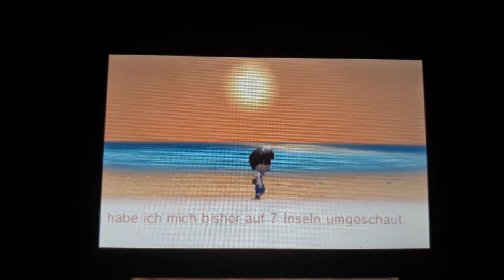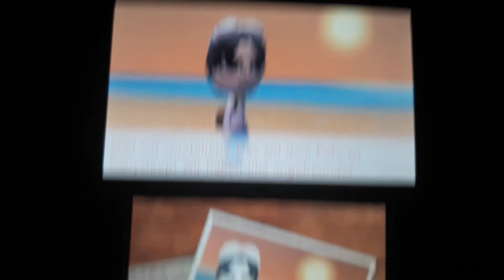Tomodachi life Blackman is 4 Day Travel